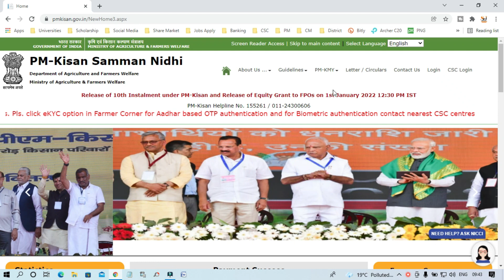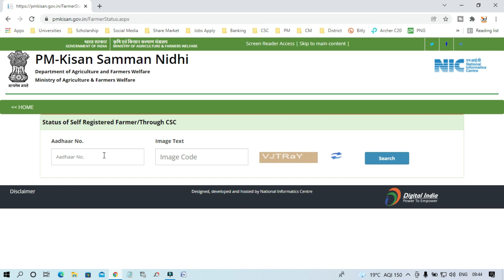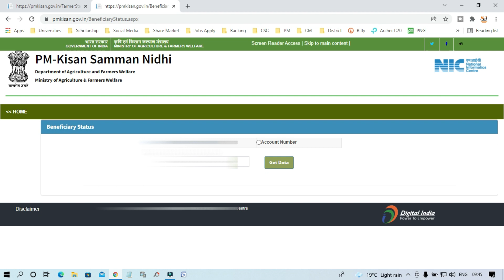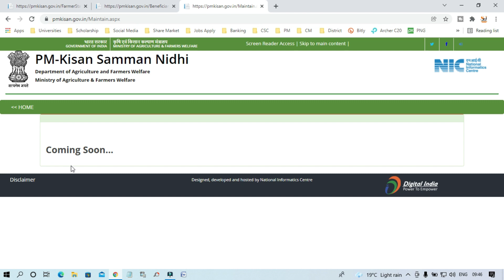PM Kisan e-KYC big update 2022 | PM Kisan e-KYC last date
বিভিন্ন PDF ফর্ম ডাউনলোড ও আপডেট পেতে টেলিগ্রাম গ্রুপে যুক্ত হন-

Your Quries:-
pm kisan beneficiary status 2021 list
pm kisan beneficiary list wb
pm kisan login
pm kisan aadhaar link status check online

আপনাদের প্রয়োজনীয় কিছু গুরুত্বপূর্ণ ভিডিওর লিঙ্ক দেওয়া হল

বাংলার কৃষকদের জন্য সুখবর মোদি ও মমতার যৌথ উদ্যোগ কৃষকেরা পাবে বছরে ২২ হাজার টাকা বছরে